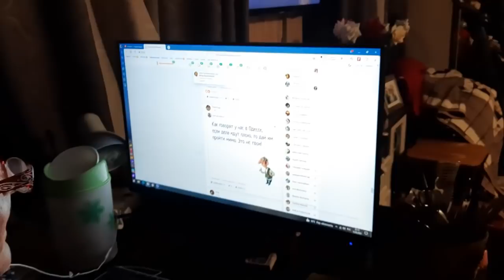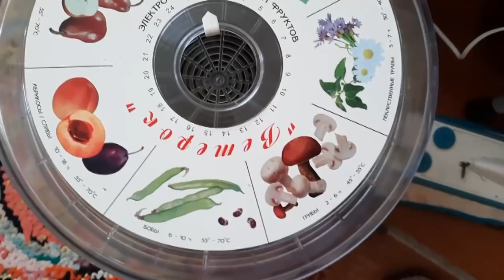КТО СКАЗАЛ ЧТО КРЕСЛА НЕ УДОБНЫЕ? ЯБЛОКИ НЕ КОНЧАЮТСЯ.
Всем привет,дорогие друзья.С вами канал "Из Москвы в деревню или просто Марина".Я опять возвращаюсь к креслам,кто сказал что кресла не удобные и с них плохо подниматься? Покажу как легко я встаю с кресла со своей не совсем здоровой ногой.А  у нас яблоки не кончаются,ну очень их много в этом году.